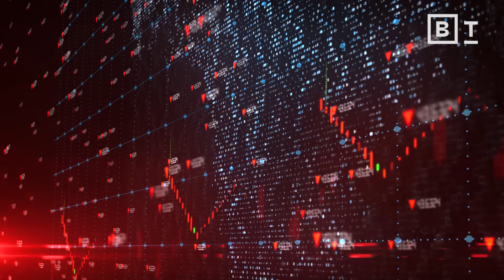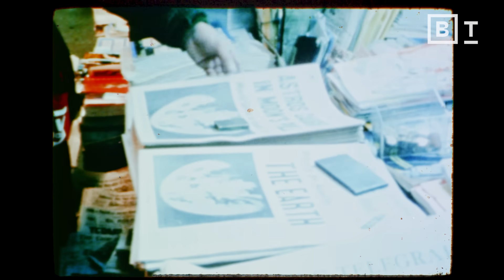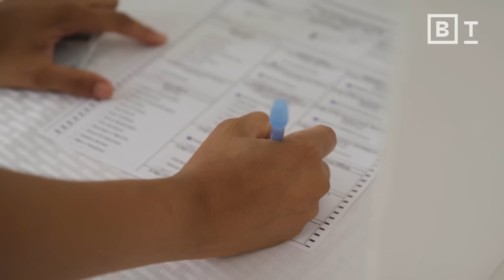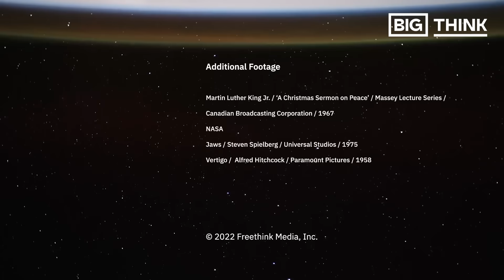I went to space and discovered an enormous lie | Ron Garan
Become a Big Think member to unlock expert classes, premium print issues, exclusive events and more What astronaut Ron Garan saw in space changed his life forever – here’s what it taught him.

A curious phenomenon often occurs when astronauts travel to space and look out on our planet for the first time: They see how interconnected and fragile life on Earth is, and they feel a sudden responsibility to protect it.

Astronaut @RonGaran experienced this so-called “overview effect” when he first saw Earth from space. When he looked out on the planet, he saw an iridescent biosphere teeming with life, all protected by a remarkably thin atmosphere.

What he did not see was the thing that society often gives top priority: the economy. For Garan, seeing Earth from space revealed problems like global warming, deforestation, and biodiversity loss are not disconnected. They are the symptoms of an underlying flaw in how we perceive ourselves as humans: We fail to realize that we are a planetary species.

0:00 The lie humanity is living
1:28 Escaping Plato’s cave
2:15 What astronaut’s see in space
4:07 The orbital perspective
4:50 The ‘dolly zoom’: gain mental altitude

About Ron Garan:
Former NASA astronaut, serial entrepreneur, humanitarian, and highly decorated combat fighter Ron Garan racked up 178 days in space and more than 71 million miles in 2,842 orbits between tours on the US Space Shuttle, Russian Soyuz spacecraft, and the International Space Station. During his time in space, Garan conducted four spacewalks in support of ISS construction and maintenance. Prior to those space journeys, he lived and conducted research on the bottom of the ocean in the world’s only undersea research lab, Aquarius.

Before reaching the summit of his career, Garan, a former test pilot and graduate of the US Naval Test Pilot School, taught hundreds of elite fighter pilots how to "up their game" as a flight instructor at the prestigious USAF Fighter Weapons School, the Air Force version of TOP GUN. He is the author of the critically acclaimed books: The Orbital Perspective, Floating in Darkness: A Journey of Evolution, and the children’s book, Railroad to the Moon. Garan is celebrated not just for his research in space but also for his humanitarian contribution to life on Earth.

Read more of our stories on the overview effect:
The overview effect is another reason to speed up space exploration
William Shatner cried upon returning from space. The “overview effect” explains why
The awesome power of awe: How this neglected emotion can change lives